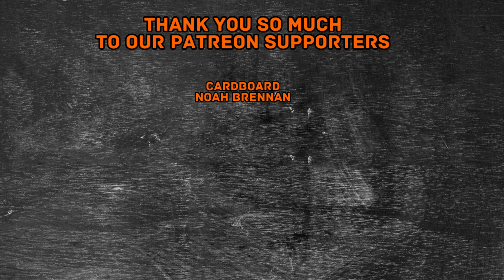Frieren: Beyond Journey's End Episode 16 Reaction! | LONG-LIVED FRIENDS!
Sorry for the inconvenience and thanks for understanding!

00:00 Intro
01:24 Reaction
17:27 After thoughts & Outro